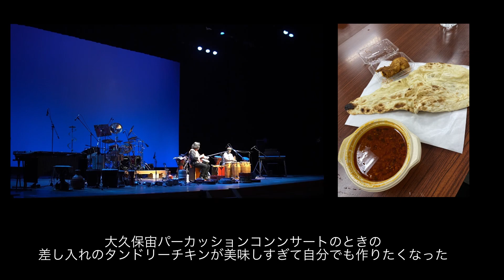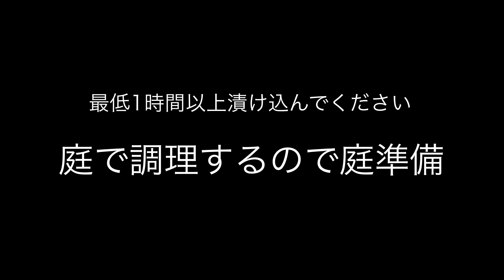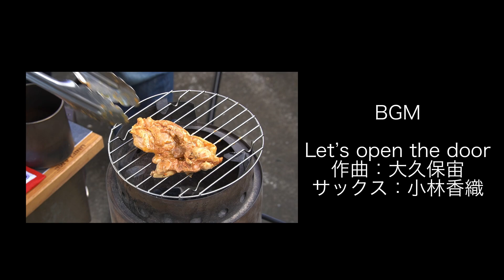庭で炭火（炭煙）香るタンドリーチキンを作る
チキン

ヨーグルト
醤油
ケチャップ
カレー粉
生姜
ニンニク
ハチミツ
パプリカパウダー
オリーブオイル
塩
胡椒
バター

0:00 オープニング
0:18 レシピ
3:00 庭キャンプ使用ギア紹介

OGAWA ツーアングル・チェア
スノーピーク　チタンマグ
OIGEN マルット
IWATANI タフまる
ユニフレーム　焚き火テーブル
スノーピーク　フローガL
スノーピーク　焚火台L
スノーピーク　フォールディング・トーチ
岩手切炭
イーグルプロダクツ　キャンプファイヤー・ケトル
ベルモント　アイアン焚火スタンド

4:00 庭調理